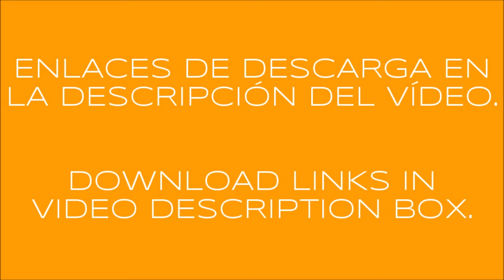RENAULT E-TECH ELECTRIC OWNABLE & IMPROVED v2.0 ETS2 1.53.x (ETS2MOD)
PLEASE, CHECK IT THE VIDEO, HAS IMPORTANT INFO ABOUT THE MOD. THANK YOU!

PREVIOUS VERSIONS:

mirror server...

Credits: CyrusTheVirus, SCS Software.

v2.0 changes:
Updated to ETS2 1.53.x.
Added interior shadows feature.
Realistic batteries capacities & autonomy (300-500km).
You can recharge in standard service stations like fuel.
Added support for SiS'L megapack accessories.
Other minor changes on def files.

v1.0 features:
Now you can buy the new Renault E-Tech.
Left & right hand drive with EURO and U.K. interior.
Metallic paint.
Added cabin accessories.
Modified interior camera.

Clean gamelog!!
Please inform about bugs/errors. Thank you.